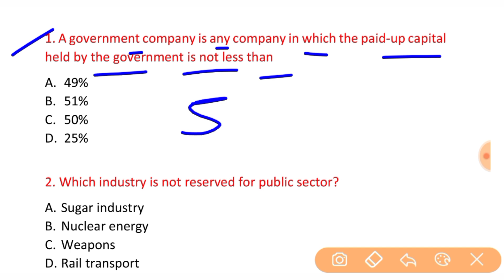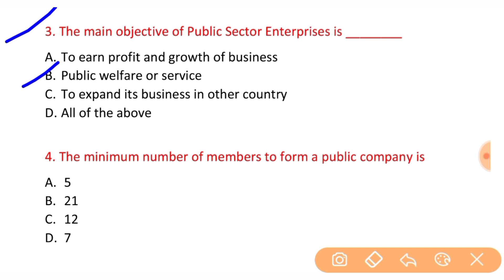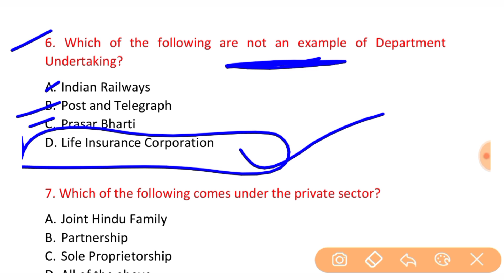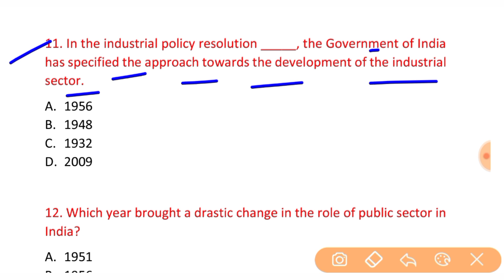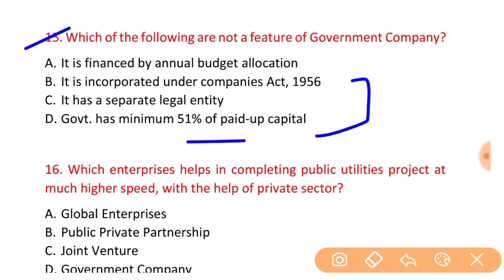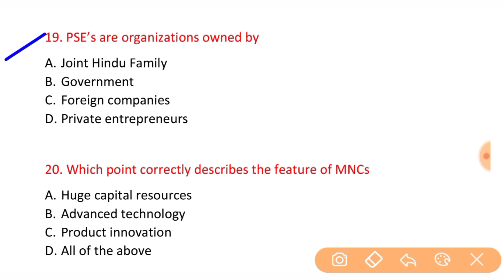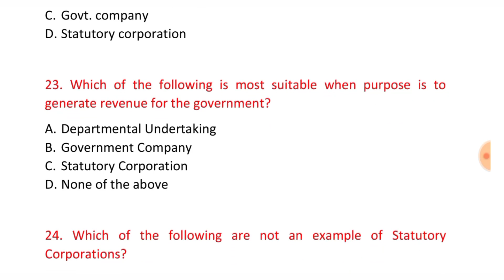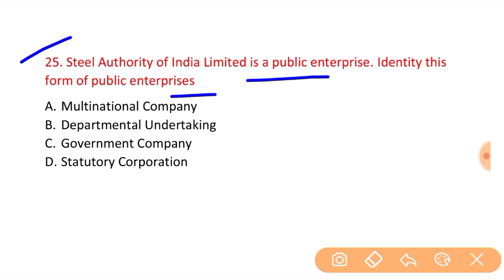Class 11 Business Studies Chapter 3 MCQ Question Answer | Private, Public and Global Enterprises MCQ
Private, Public and Global Enterprises Class 11: We have 25 MCQ Questions and Answers for your upcoming Exam

Private Public and Global Enterprises,
Class 11 Business Studies Chapter 3 Private Public and Global Enterprises,
Class 11 Business Studies Chapter 3 MCQ Questions,
Class 11th business studies chapter 3 MCQ,
Class 11 Business Studies Chapter 3 MCQ Online Test,
Private Public and Global Enterprises MCQ Question Class 11,